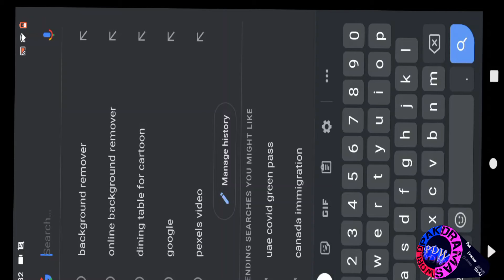Bus Stop Py Larki Ko Tang Kia || Hindi Cartoon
World Status Comparison
Bus Stop Py Larki Ko Tang Kia
Hindi Cartoon
Tween Craft
animated film
animationcartoon